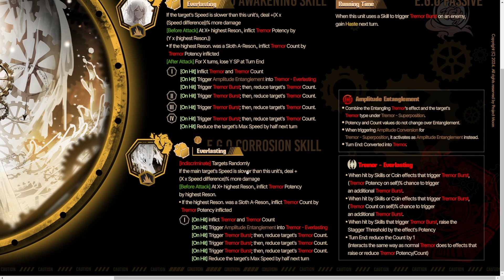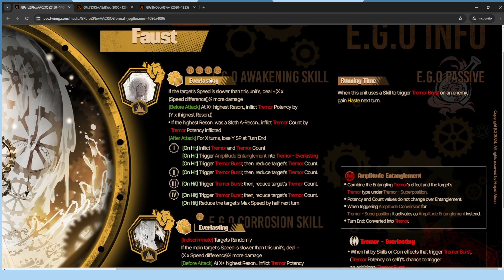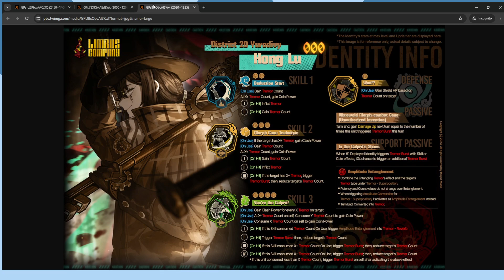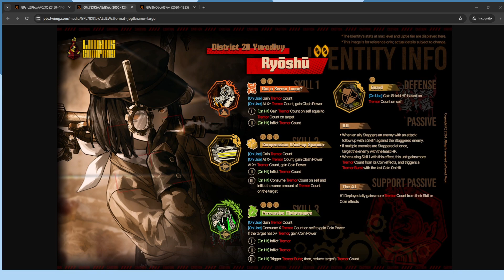I Attempt To Speedrun The New Tremor Content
no editing for this one but I can't believe that tremor conversion got powercrept after 3 months